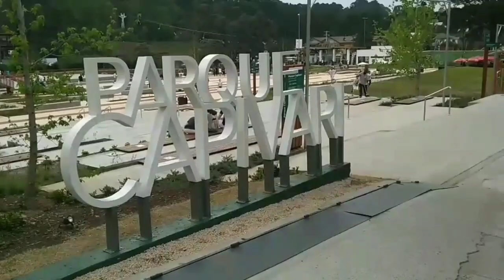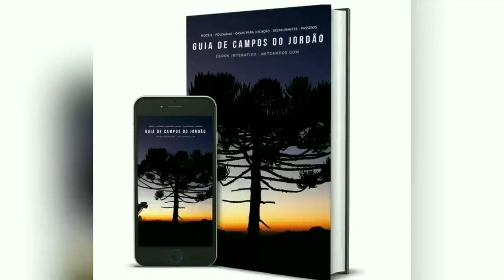Pandemia em Campos do Jordão: como está a retomada após 4 meses de flexibilização da quarentena.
🎥 Neste vídeo você vai ver que com a reabertura de bares, restaurantes, parques e pontos turísticos, Campos do Jordão aos poucos, apesar da pandemia, vai retomando a rotina em busca do seu "novo normal".

CONTRIBUA COM O CANAL 👇 PIX